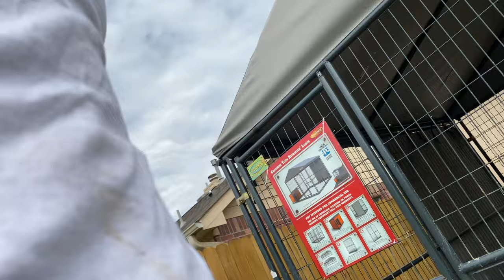Working Out My Xl American Bully 😍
Outside with my babygirl having so much fun!! I literally wake up and get to live my dream everyday!!